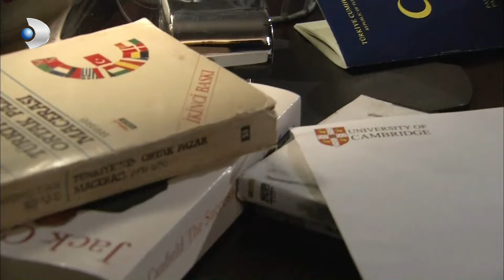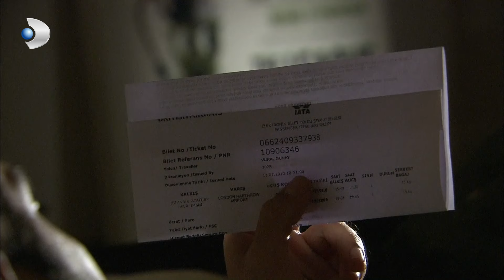Fatmagul - Fatmagul Reunited with Rahmi! - Special Section